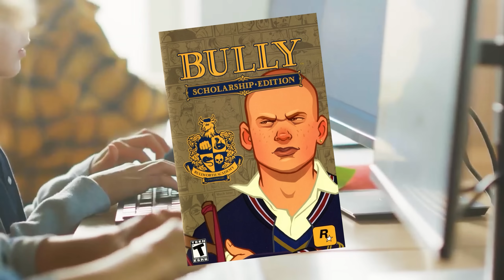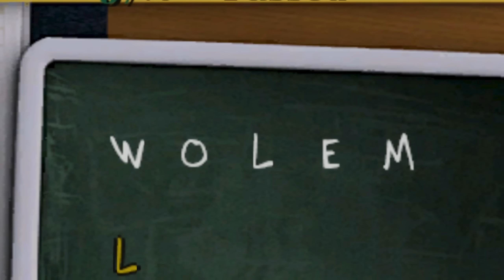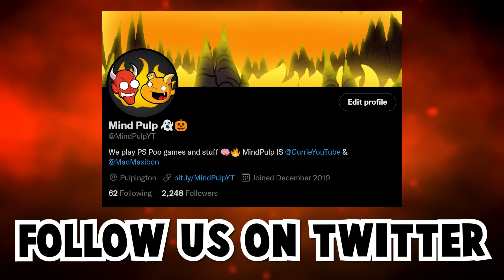Bully for PC but we terrorize the school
Bully is one of Rockstar's FINEST gaming experiences...
What other game lets you throw dynamite at your classmates?